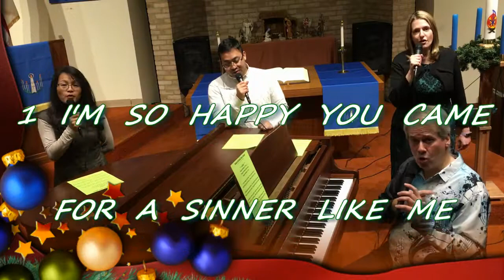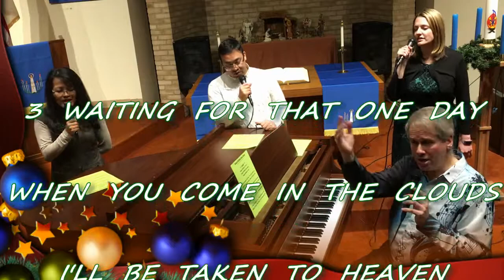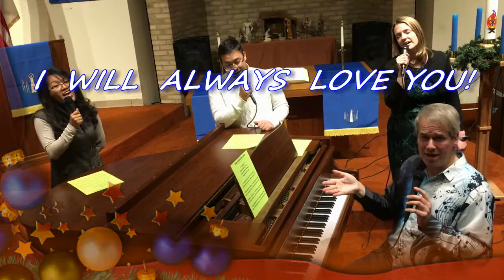HAPPY BIRTHDAY DEAR JESUS - Gary Knight & Friends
My Original Lyrics to the classic "Happy Birthday Song"
dedicated as "Happy Birthday Dear Jesus" Enjoy! Merry CHRISTmas!
Always Remember that Jesus Christ is the Real Reason for the Season!